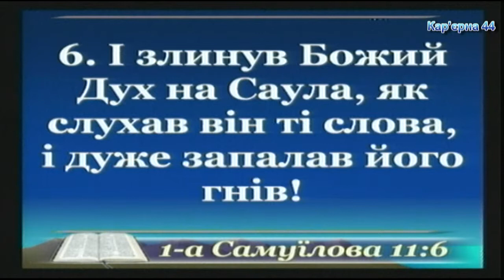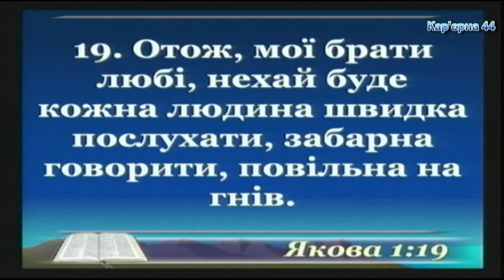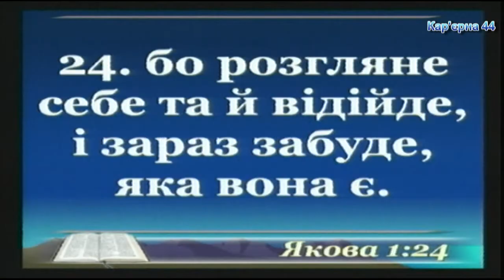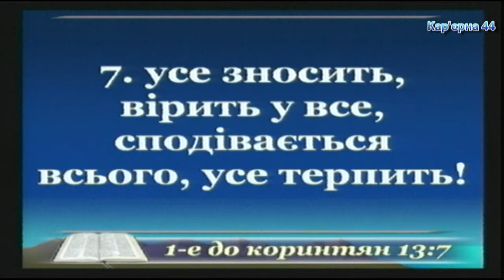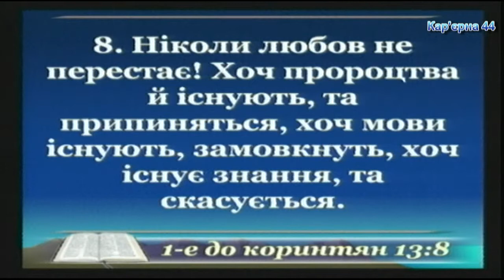Гнів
Вечірнє Богослужіння церкви на Кар'єрній,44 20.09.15 - Боруль Антон, проповідь